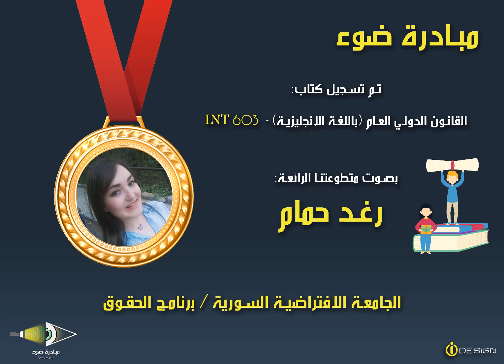5- SVU_BL_INT603_UNIT5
كتاب القانون الدولي العام (باللغة الانكليزية)

تقديم مبادرة ضوء  بصوت المتطوعة الرائعة: رغد حمام.